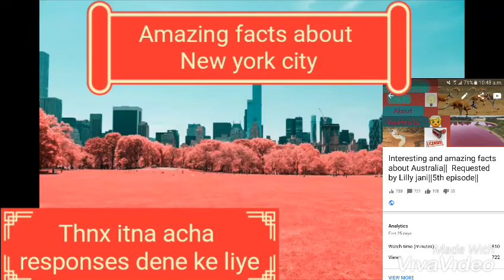Interesting and Amazing facts about New York City|| 5th video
Hey guys kaise ho ap sabhi log
Sawaget hai apka humare or apke channel par
To aaj ka video ha amazing facts about newyork